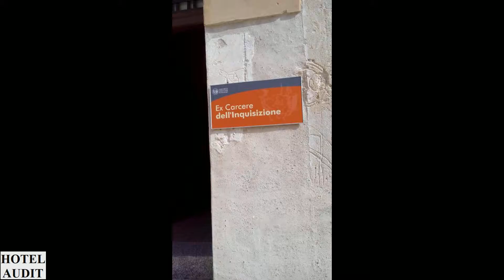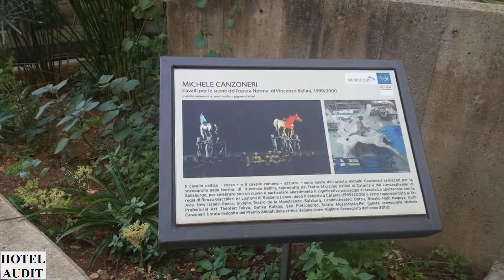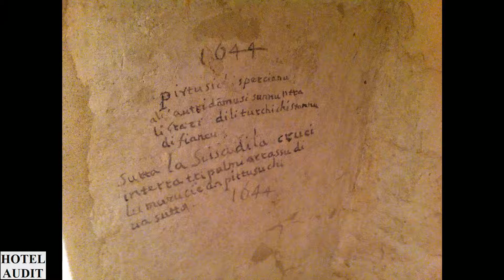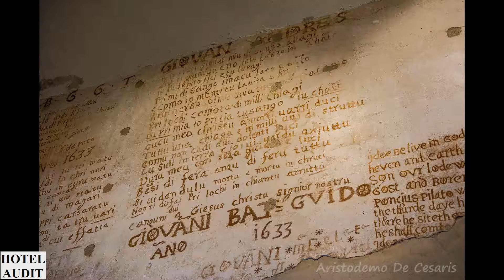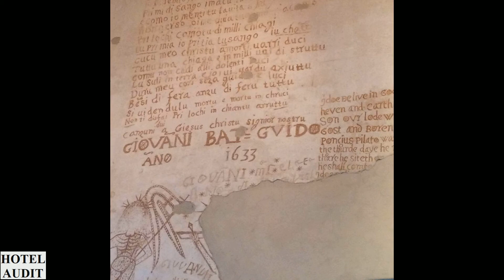Италия Палермо Palazzo Steri Chiaramonte Carcere dei penitenziati 0 1 Hotel Audit Отель Ауди